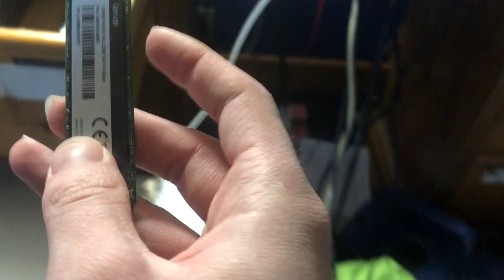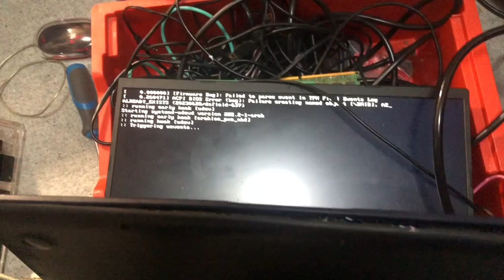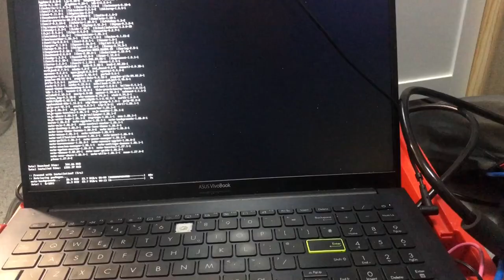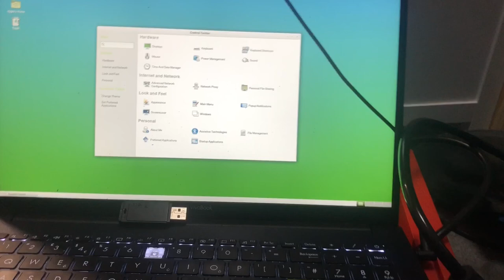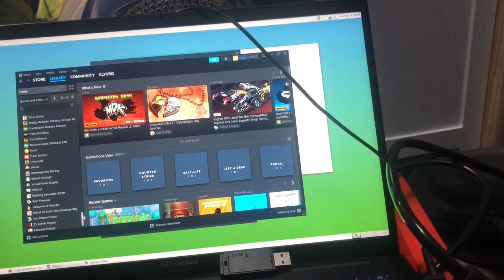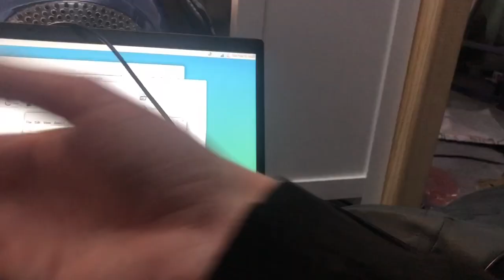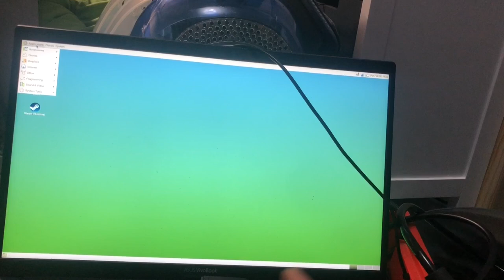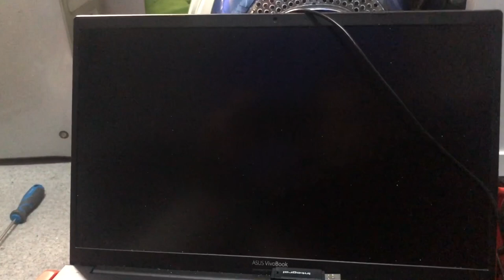I thought this laptop was dead (Fixing the Ryzen ASUS laptop)